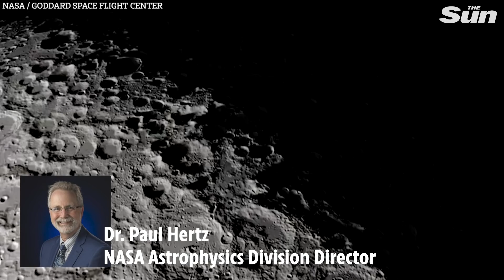NASA announce water on the Moon's surface discovery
NASA has announced the discovery of water on the Moon's surface.

The US space agency revealed the finding on Monday during a press conference, branding it an "exciting new discovery".

It marks a huge boost to Nasa's plans to land astronauts on the Moon again.

Two astronauts – a man and a woman – will land at the lunar south pole by 2024 under what Nasa has called its Artemis programme.

They could drink the water found at the lunar surface, or possibly use it to make rocket fuel.

A large amount of the water discovered by Nasa is caught in frigid regions on the Moon called “Cold Traps”.

Here, temperatures are thought to drop to as low as -163C (-261F), meaning water can remain there for millions or even billions of years.

Cold Traps range in size from a few metres to 18 miles across.

Two studies detailing the findings have been published in the journal Nature Astronomy.